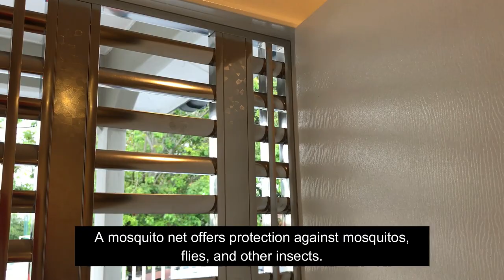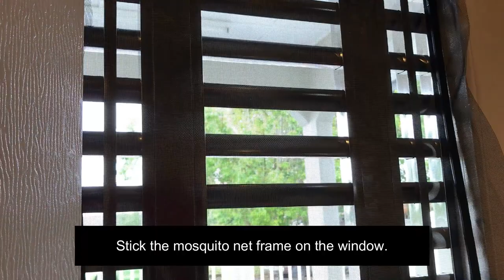DIY - How to make mosquito net for door/windows easy at home?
How to make mosquito net for door/windows easy at home?
A mosquito net offers protection against mosquitos, flies, and other insects.
Let's start unpacking!
1. PVC tubes
2. Grooved side magnetic strip
3. Flat side magnetic
4. PVC corner
5. Mesh (Net)

Step 1: Make Mosquito Net Frame
• Before start, fix the PVC corner.
• Separate the PVC tubes, Grooved side magnetic strip , Flat side magnetic
1. Flat side magnetic
2. Grooved side magnetic strip
3. PVC tubes
4. PVC corner

• Measure the window dimension.
• Fix together the PVC corner and PVC tube for both edge.
• Make sure the dimension is correct.
• Trim the PVC tube if necessary.
• Fix back the PVC corner. (Make sure dimension is correct)
• Do for top & bottom part of frame.
• Separate the PVC tubes, Grooved side magnetic strip and Flat side magnetic. (for side frame)
• Fix the PVC tube to the PVC corner for both edge.
• Measure the length (for the side frame) to calculate how much to trim.
• Remove the PVC Corner (one of the edge), calculate and measure the length to cut/trim.
• Cut the PVC Tube to the desire length and fix back to the PVC corner.
• After connect/fix the side frame tube, repeat the step for another side.

Step 2: Install the mesh (net)
• Place the mesh on top of the PVC tube.
• Ensure the mesh have extra for the PVC Tube.
• Fix the Grooved side magnetic strip on top of the mesh and PVC tube by pressing on it. Tips: Use PVC pipe to press it.
• Ensure the mesh and tube are fix properly.
• Cut the excessive Grooved side magnetic strip and press it.
• Continue press and fix the Grooved side magnetic strip on all side of the frame.
• Do not trim / cut the excessive mesh first.

Step 3: Place the magnetic
• Clean the window.
• Stick the Flat side magnetic on the window.
• Stick the mosquito net frame on the window.
• Ensure the mosquito net frame is able to cover the window.
• Tips: If the mosquito net frame unable to cover the window, remove the Grooved side magnetic strip and adjust accordingly.
• Remove the mosquito net frame and cut the excessive mesh once it able to cover the window.
• Fix the Mosquito net frame on the window.
• Optional: Place the black clips on the side frame of the mosquito net.
• It's done.